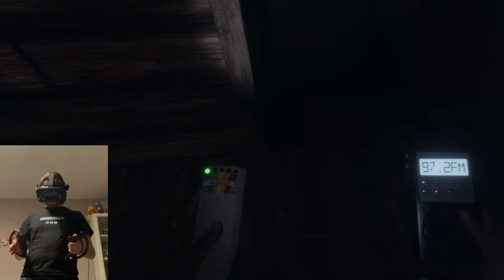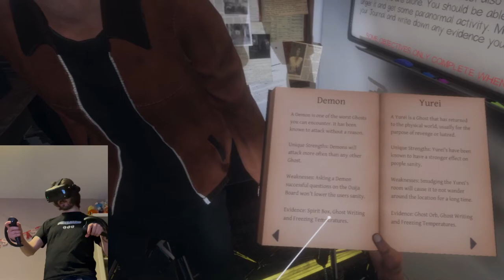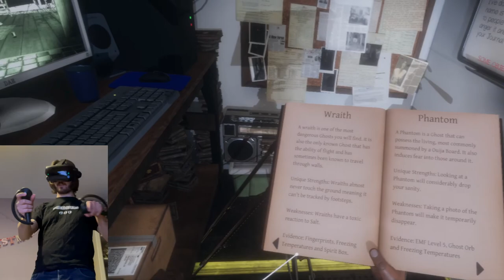Phasmaphobia VR (Valve Index)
Playing Phasmaphobia in VR with some friends!